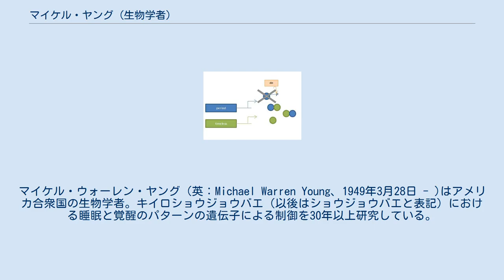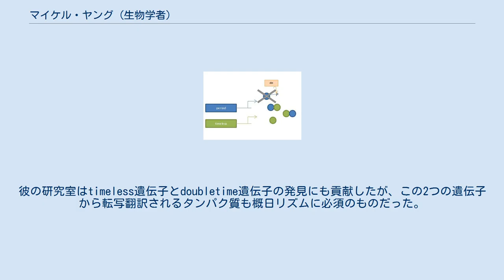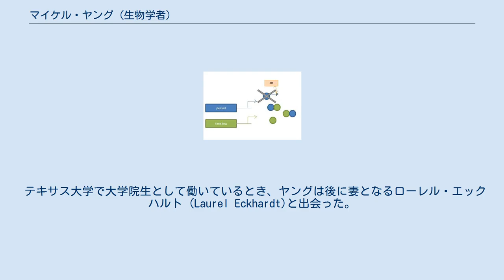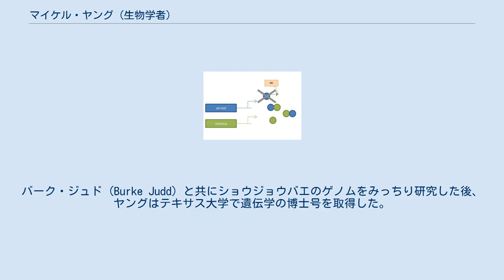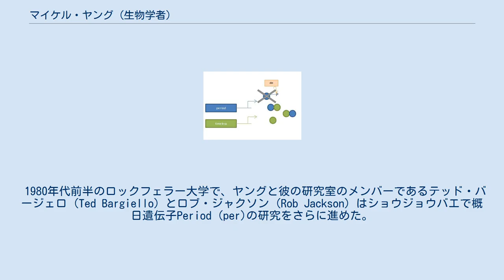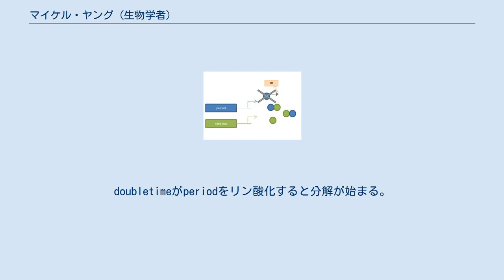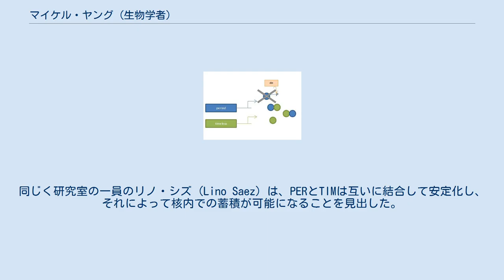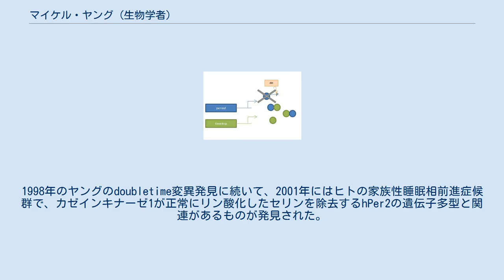マイケル・ヤング (生物学者)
マイケル・ウォーレン・ヤング（英：Michael Warren Young、1949年3月28日 - )はアメリカ合衆国の生物学者。キイロショウジョウバエ（以後はショウジョウバエと表記）における睡眠と覚醒のパターンの遺伝子による制御を30年以上研究している。
 ロックフェラー大学で彼の研究室は概日リズムを形成する体内時計の制御に関連する主要な遺伝子を同定し、時間生物学の分野に大きな貢献をした。
彼はまたハエの正常な睡眠周期に必須の遺伝子Period (per)の機能を解明した。
彼の研究室はtimeless遺伝子とdoubletime遺伝子の発見にも貢献したが、この2つの遺伝子から転写翻訳されるタンパク質も概日リズムに必須のものだった。
ヤングは2017年にジェフリー・ホール、マイケル・ロスバッシュと共に「概日リズムを制御する分子メカニズムの発見」によりノーベル生理学・医学賞を受賞した。
 マイケル・W・ヤングは1949年3月28日に米国フロリダ州マイアミで生まれた。
彼の父はオリン・マシソン・ケミカル・コーポレーションで働いており、米国南東部でのアルミニウムのインゴット販売事業を管理していた。
母は法律事務所の秘書として働いていた。
ヤングの両親はどちらも科学や医学に関する経歴はなかったが、息子の科学への興味関心に対して協力的であり、顕微鏡と望遠鏡を与えて科学的探究を行う手段を提供した。
一家は私立動物園の近くに住んでおり、時折その動物園から動物が数匹脱走して一家の裏庭に侵入することがあり、ヤングの科学的関心を呼び起こした。
ヤングはフロリダ州マイアミのあたりで育ったが、彼が高校生のときに一家はテキサス州ダラスに引っ越し、ヤングはそこで高校生活の続きを送ることになった。
彼が10代前半のとき、両親は息子に進化と生物学の謎を題材にしたダーウィンの本を1冊贈った。
彼は数年前に日中は花を閉じ夜間に開花する奇妙な植物を見たことがあったのだが、この本ではその現象の理由である生物時計について説明していた。
生物時計が何処にあり何でできているのかは当時判明しておらず、若かりし頃のヤングはこれに興味をもった。
 テキサス大学で大学院生として働いているとき、ヤングは後に妻となるローレル・エックハルト (Laurel Eckhardt)と出会った。
後に2人は共にスタンフォード大学に異動し、ヤングはそこでポスドクのフェローとして働き、ローレルはレオナルド・ハーゼンバーグの下で博士号を取得した。
ローレルは2013年時点でハンターカレッジの生物学教授である。
2人は2013年時点でも互いに近くで働いており、2人の娘ナタリーとエアリッサがいる。
 1971年、ヤングはテキサス大学オースティン校で生物学の学士を取得した。
バーク・ジュド (Burke Judd) と共にショウジョウバエのゲノムをみっちり研究した後、ヤングはテキサス大学で遺伝学の博士号を取得した。
彼がショウジョウバエの研究に魅了されたのはこの時期のことだった。
卒業研究の間、彼はロン・コノプカとシーモア・ベンザーのショウジョウバエ概日リズム変異体についての研究を学び、これが後のPeriod遺伝子のクローニングという業績につながった。
 ヤングはスタンフォード大学医学部でのポスドク期間でも、分子遺伝学、特に転移因子に興味をもって研究を続けていた。
彼はデイビッド・ホグネスの研究室で働き、組換えDNAの手法で有名になった。
彼は2年後の1978年にロックフェラー大学の助教授（アシスタント・プロフェッサー）になり、その後1984年に同大学の准教授、1988年には教授になった。
2004年、ヤングは学務担当の副学長に任命され、リチャード・アンド・ジェーン・フィッシャー講座の教授になった。
 1980年代前半のロックフェラー大学で、ヤングと彼の研究室のメンバーであるテッド・バージェロ (Ted Bargiello) とロブ・ジャクソン (Rob Jackson) はショウジョウバエで概日遺伝子Period (per)の研究をさらに進めた。
彼らはショウジョウバエの組換えDNA断片を構築して細菌内で増殖させ、per変異をもつ動物に注入した。
それらの...